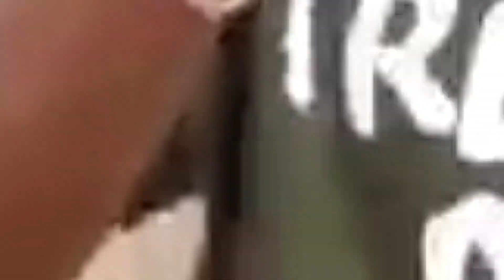Shatta Wale is God fearing than Most Popular Pastors in Ghana Evangelist Suro Nyame Reveals💥💯